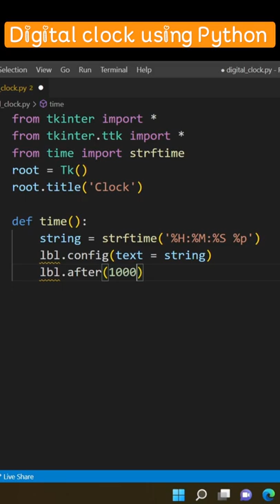Create a Digital Clock using Python in 1 minute